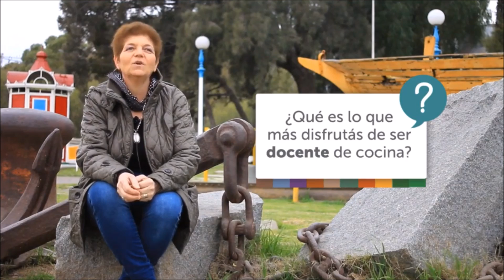Historias de White - Margarita Marzocca